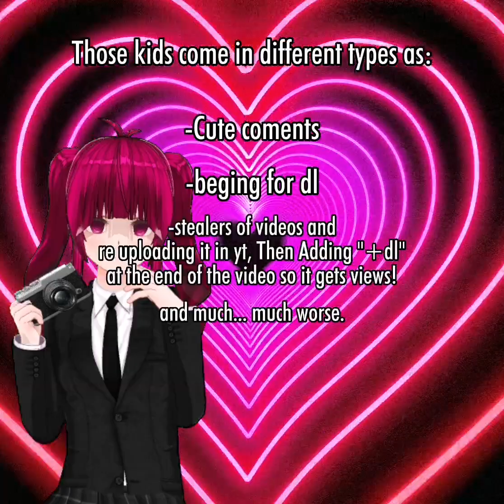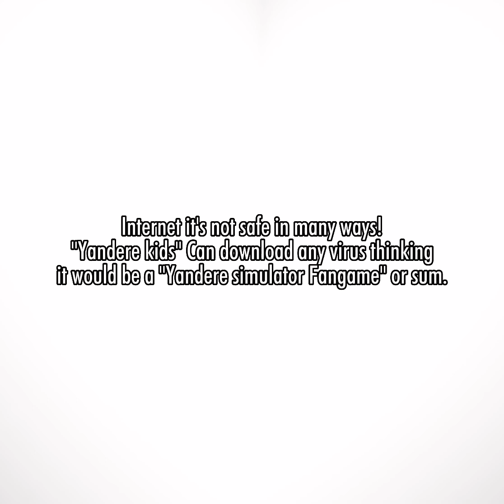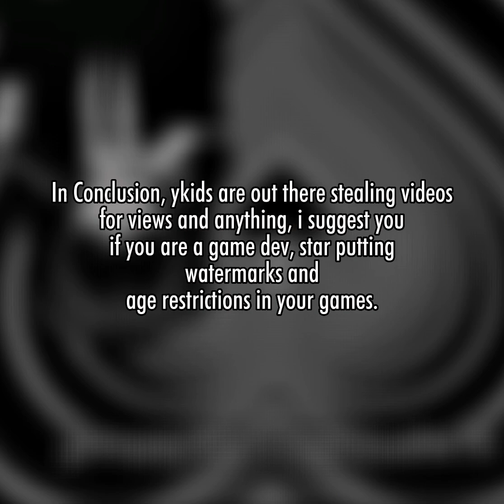My Opinion on Yandere kids and Rai/pinky/cherry/-baru fumetsu